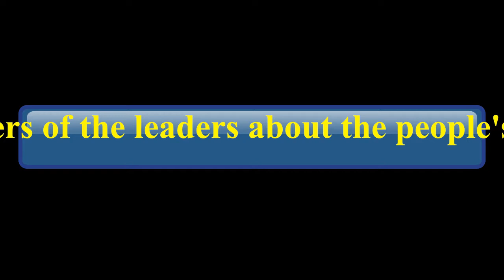thigambaram mp's birthday